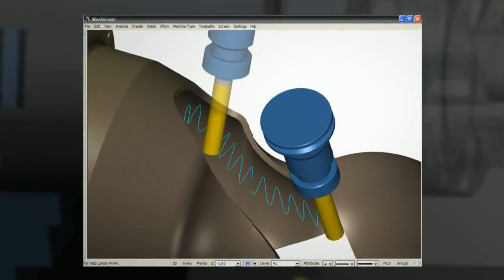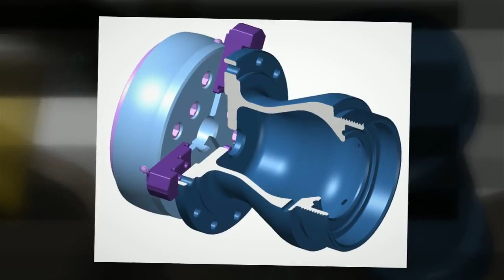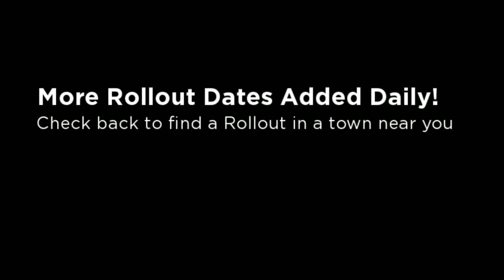MastercamX7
Now it's your favorite CAD/CAM system unveiling our newest release with Mastercam X7 Live! This worldwide rollout delivers information-packed sessions demonstrating what Mastercam X7 can do for you and your projects.